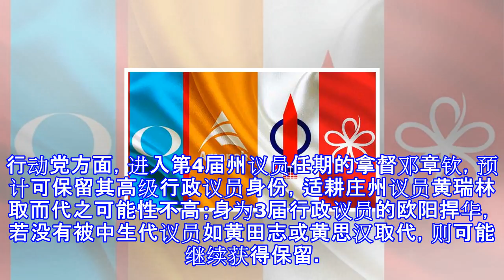官职分配考验4党！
（吉隆坡12日讯）面对职位“僧多粥少”的局面，雪州希望联盟行政议员或将大洗牌；握有最多席位的公正党和行动党预计将更换近半，诚信党与土著团结党则会推举雪州主席和党魁，以在“涵盖各族代表”与“女性”配额取得平衡。 在第14届全国大选取得辉煌胜利的雪州希盟，如今迎来甜蜜后的“烦恼”，由于4党皆获得强力民意委托，携手横扫51个州议席，预计将以所胜议席数量，分配10个行政议员和正副议长职位，惟如何排定人选，考验各党的智慧。 21席全胜的公正党预计可拿到4个配额，身为雪州大臣拿督斯里阿兹敏阿里的大将，原任行政议员阿米鲁丁应获保留、达罗雅则可能被本届新上阵的柏马登州议员罗扎娜，或武吉美拉华帝州议员祖瓦依莉雅...